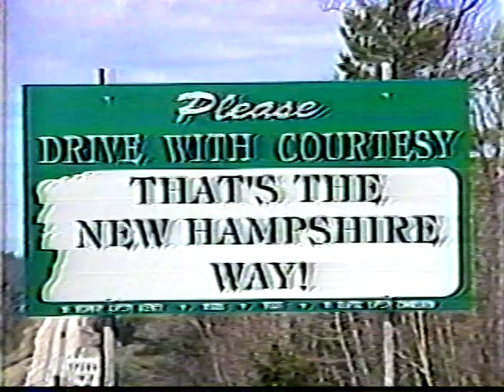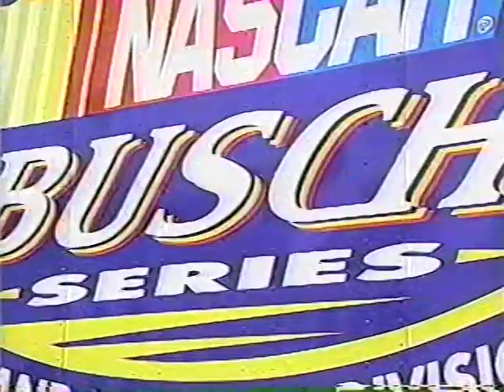NASCAR Busch North vs. Busch South Softball Game 2000 (Part 1 of 3)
The annual NASCAR Busch Grand National Series vs. Busch North Series charity softball game, played in Concord, N.H., in 2000.  Starring Jimmie Johnson, Kevin Harvick, Ricky Hendrick, Randy LaJoie, Mike Dillon, Elton Sawyer, Blaise Alexander, Mike Olsen, Brad Leighton, Tracy Gordon, Mike Bruno, Matt Kobyluck, Bryon Chew, and many more.  (Part 1 of 3)